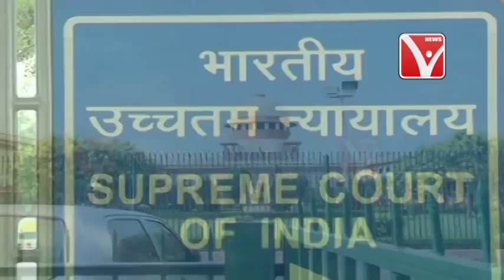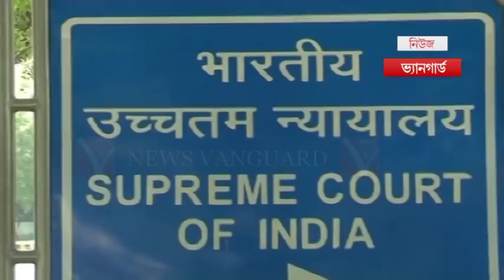চাকরি চাকরি .,.,.কি হবে?? .,.,.Telecast On 24/10/2017